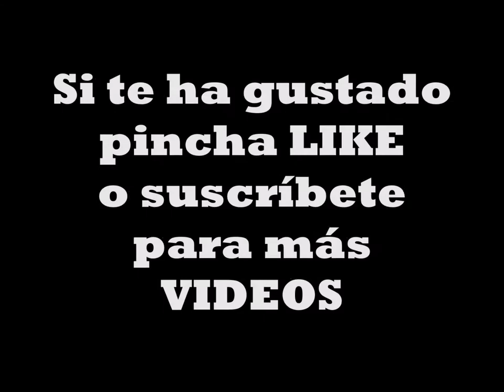Los Transformers están en nuestras calles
Auténtico Autobot "Bumblebee" (Chevrolet Camaro) asombrando en las calles a todo el que se acerca.